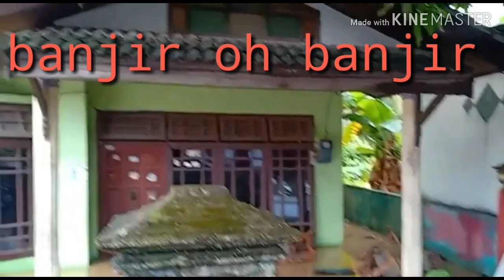Banjir dikampung meninggalkan sedih dan duka.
Banjir bandang yg terjadi di desa Ajiraden beberapa rumah yg tetendam air akibat penebangan pohon untuk perumahan dan meluapnya air sungai disekitar.